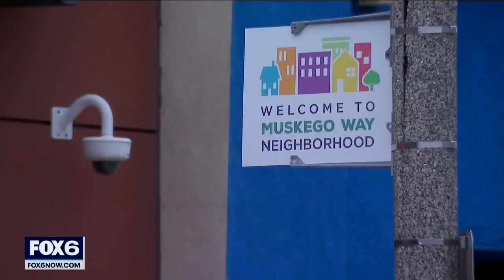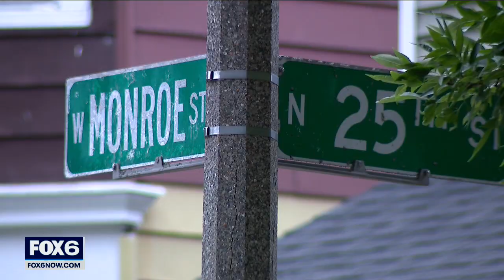500+ Milwaukee non-fatal shootings in 2022, 130+ homicides | FOX6 News Milwaukee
Milwaukee has surpassed 500 non-fatal shootings so far in 2022. That's in addition to the more than 130 homicides. There were eight shootings in less than six hours Saturday night/Sunday morning alone.